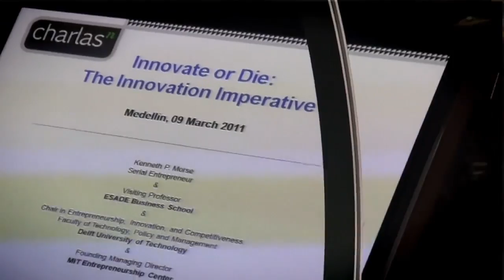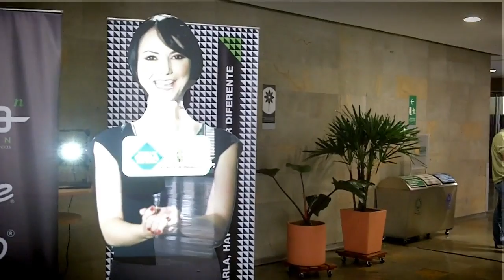Lo que nos dejaron las Charlas N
Ruta N, en su labor por hacer de Medellín una ciudad del conocimiento, ha venido apoyando la generación de una cultura innovadora. De esa idea surgió el concepto de Charlas N, un espacio para hablar de innovación con expertos nacionales e internacionales. La primera edición de este evento se llevó a cabo durante el mes de marzo, y contó con invitados de talla mundial como los norteamericanos Ken Morse, Carter Williams y Henry Chesbrough. La asistencia fue masiva y muchos han estado esperando que les contáramos lo que se dijo.